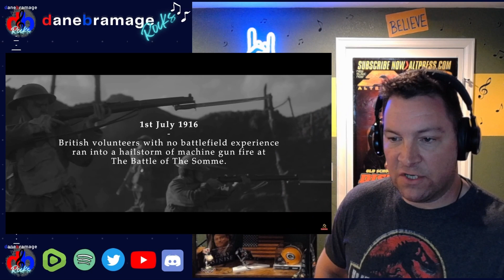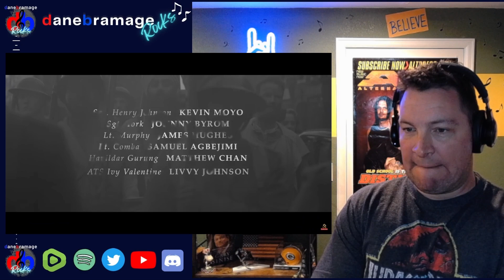Sabaton "1916" 🇸🇪 Official Music Video | DaneBramage Rocks Reaction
Join me as I react to Sabaton and their song "1916" Official Music Video!
This song is from their album 'Stories From The Western Front' Released April 14, 2023 🇸🇪

Video Chapters:
00:00 Intro
01:47 Reaction
15:16 Wrap-Up

More about @Sabaton  @SabatonHistory

The official music video for "1916" by Sabaton. Taken from the music EP "Stories From The Western Front".

Follow SABATON

1916 LYRICS

Sixteen years old when I went to the war,
To fight for a land fit for heroes,
God on my side, and a gun in my hand,
Chasing my days down to zero,
And I marched and I fought and I bled and I died,
And I never did get any older,
But I knew at the time that a year in the line,
Was a long enough life for a soldier,

We all volunteered, and we wrote down our names,
And we added two years to our ages,
Eager for life and ahead of the game,
Ready for history's pages,
And we brawled and we fought and we whored 'til we stood,
Ten thousand shoulder to shoulder,
A thirst for the Hun, we were food for the gun,
And that's what you are when you're soldiers,

I heard my friend cry, and he sank to his knees,
Coughing blood as he screamed for his mother,
And I fell by his side, and that's how we died,
Clinging like kids to each other,
And I lay in the mud and the guts and the blood,
And I wept as his body grew colder,
And I called for my mother and she never came,
Though it wasn't my fault and I wasn't to blame,
And the day’s not half over and ten thousand slain,
And now there's nobody remembers our names
And that's how it is for a soldier.

Historic Fact

Resulting in around 300,000 fatalities, the Battle of the Somme is considered one of the bloodiest and deadliest conflicts of the First World War and in human history. The battle, which was fought between British and French forces versus German forces, kicked off on July 1, 1916, and ended on November 18 that same year.

Recorded, mixed and mastered at Black Lounge studios by Jonas Kjellgren.